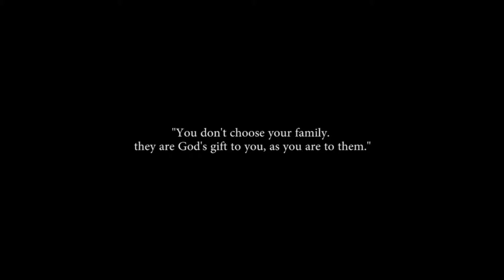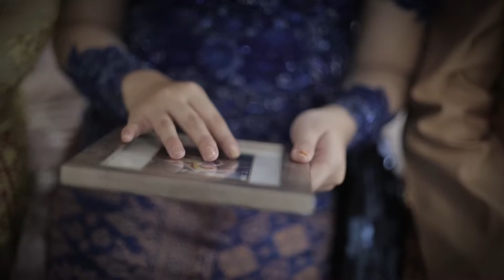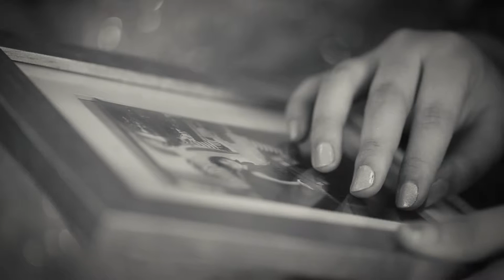AA Fotografi - Cinematic SDE Tasya + Garin "I Love Her First" by Artadya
Hopefully this video inspire you all...

with love,

Directed by Artadya Gumelar
Edited by Artadya Gumelar
Cinematographer // Tujay - Rozi - Tiko
Lightingman // Irvan - Sulisno - Andi
Produced // Putri Kumaladewi
Excecutive Producer // Ahmad Imam Subekti
AA Fotografi Proudly Presents
Starring Tasya & Garin
May 7th & 8th, 2016
The Wedding Cinematography